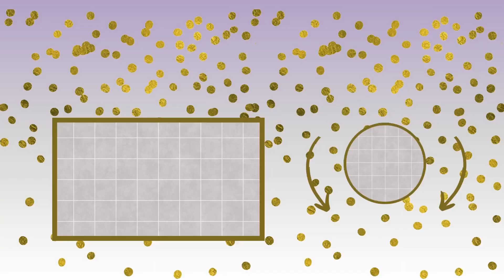Tavarius Happy Birthday Song Happy Birthday To You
Thanks
Happy Birthday
happy marriage

Please write us:
1. First Name
2. Gender
3. Nationality

Send this Ecard:
Thanks